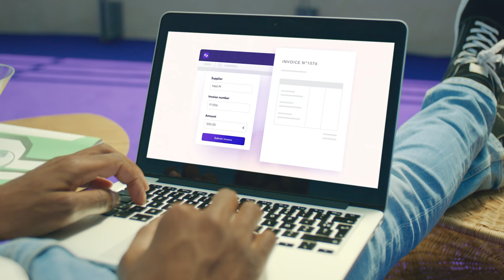Automated Invoice Management: The Key to Every Successful Mission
With Spendesk, finance teams can streamline their entire accounts payable process in one place thanks to a powerful 7-in-1 solution.

Manage corporate cards, expense reimbursements, invoice payments, budgets, approval, reporting, compliance, and pre-accounting in one simple, scalable solution.

Trusted by thousands of businesses from start-ups to established brands, Spendesk is designed to save time and money across the entire spending process with 100% visibility, built-in automation, and an easily adopted approval process. Ultimately businesses that use Spendesk empower every employee to be accountable for the financial fitness of the company.